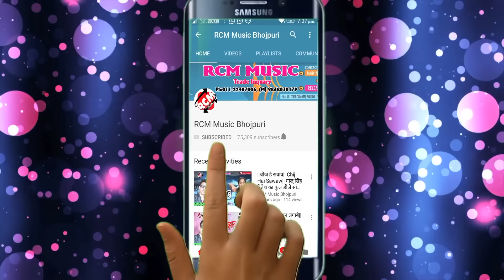|| होली में राड़ूआ जिन्दावाद || सौरव सुगम यादव का 2020 का एक अजुवा नया होली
Title: Holi Me Raduya Jindawad
Singer: Saurav Sugam Yadav
Lable: RCM MUSIC
Lyrics: Ronit Raj